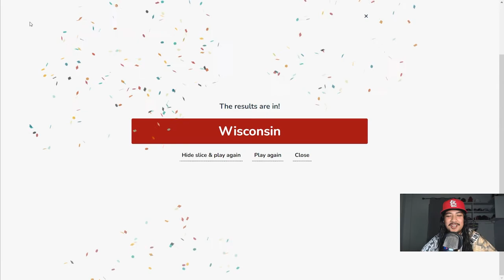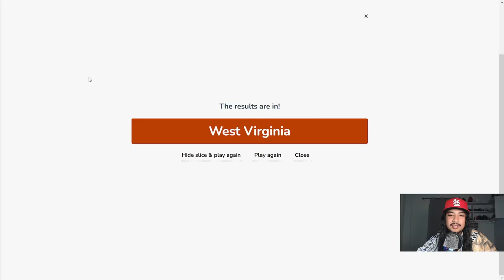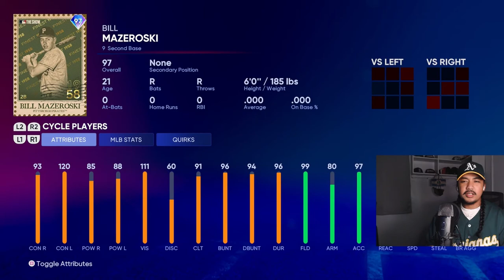97 Bill Mazeroski Is Actually GOOD?! Spinning The Wheel Of States! | MLB The Show 22 Diamond Dynasty